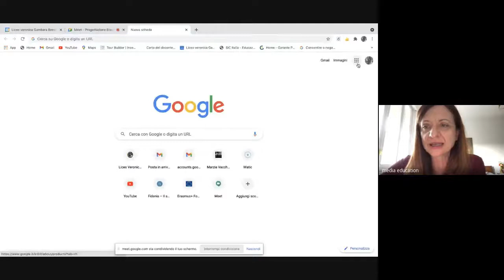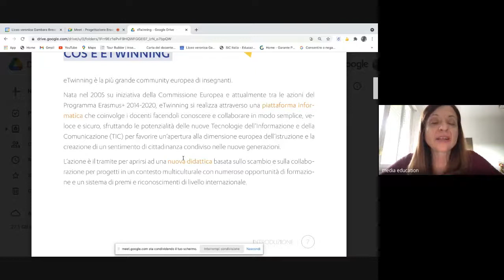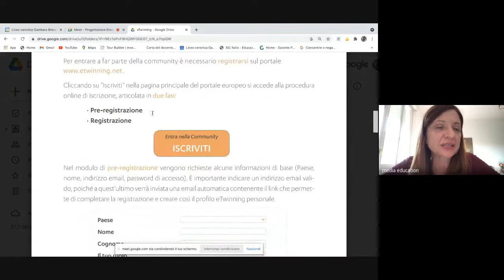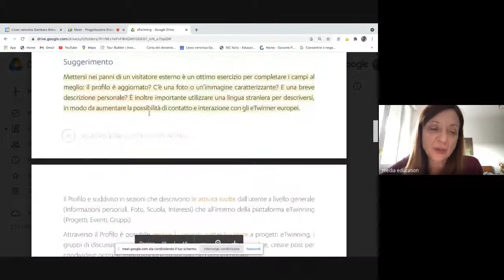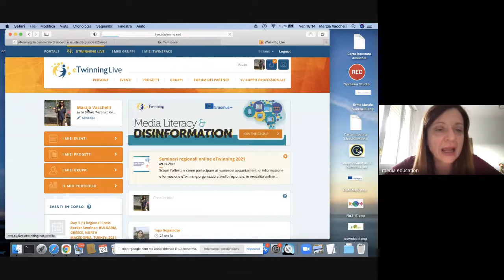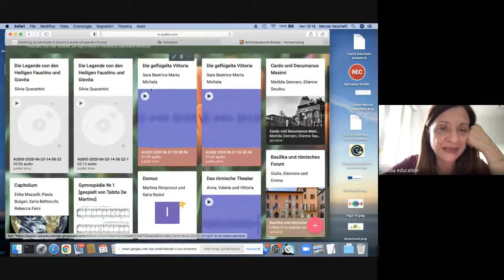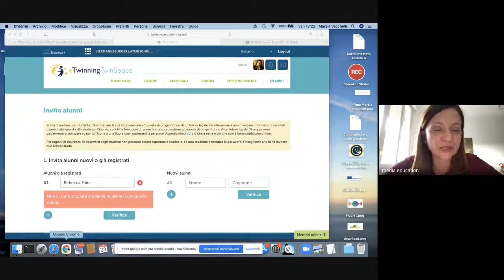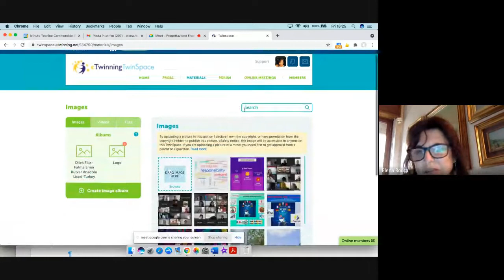Progettazione Erasmus Plus KA1 - secondo incontro del 23.04.2021, a cura di Marzia Vacchelli